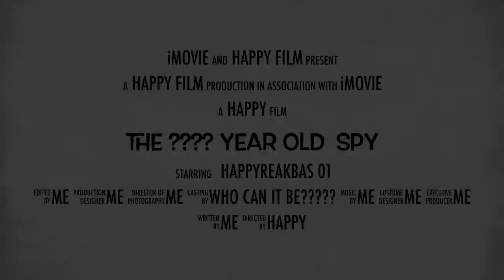A Very Very Old Video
Idk actually what this even is